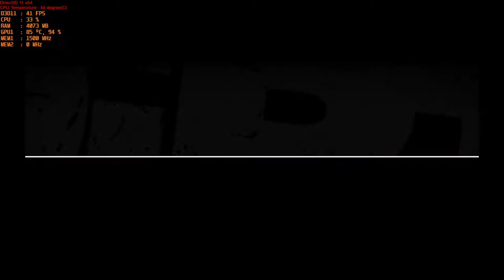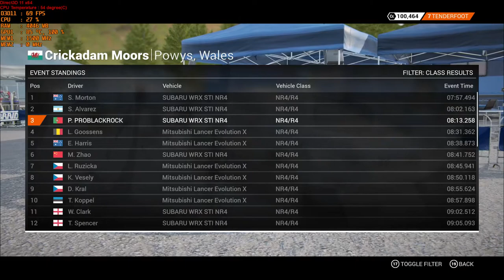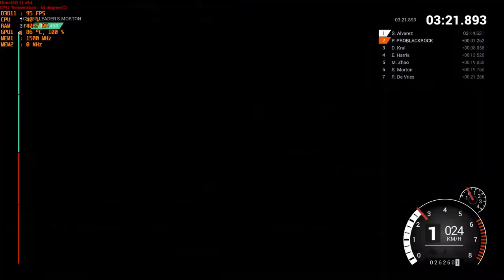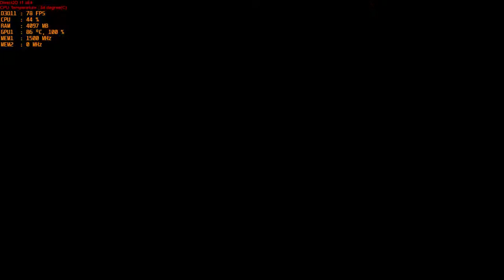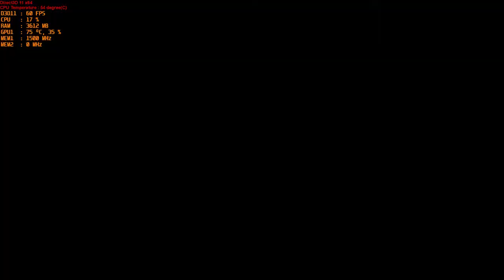LIVE STREAM DIRT 4 FRIST TEST G27